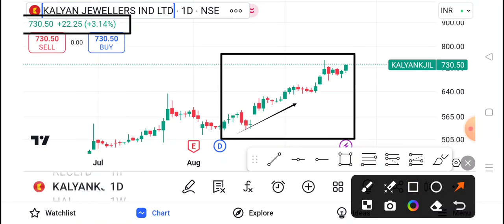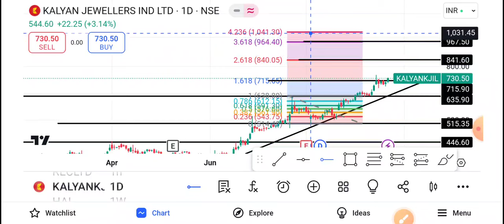Kalyan Jewellers Share Latest News | Kalyan Jewellers Share price today